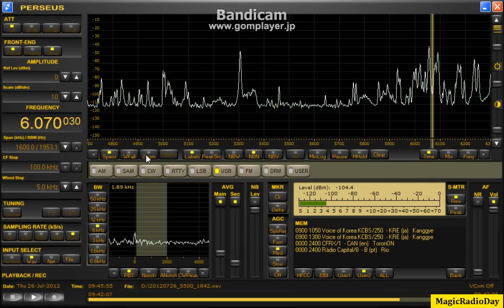6070.03kHz_UNID_2012_Jul26_1845JST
先日記録したファイルの亀です。
北が停波した所にSRDA系プロが聞こえていました。